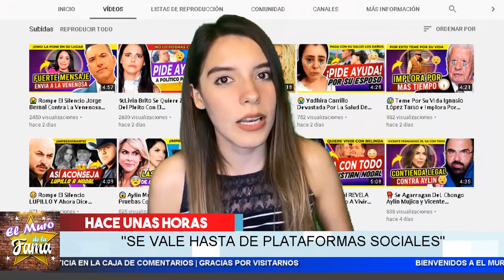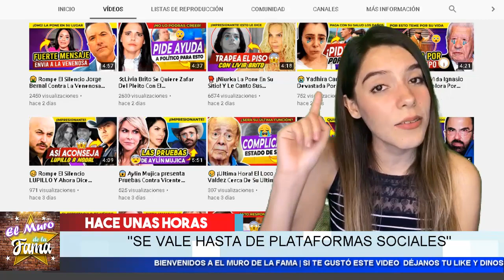😍 𝗖𝗢𝗡𝗙𝗜𝗘𝗭𝗔 𝗔𝗹𝗶𝗰𝗶𝗮 𝗠𝗮𝗰𝗵𝗮𝗱𝗼 Abre Casting 𝗽𝗮𝗿𝗮 𝗯𝘂𝘀𝗰𝗮𝗿 𝗠𝗔𝗿𝗶𝗱𝗼 En Las Redes Sociales. 😱